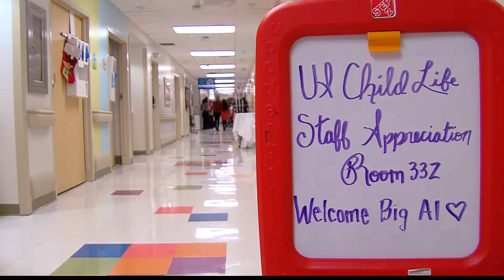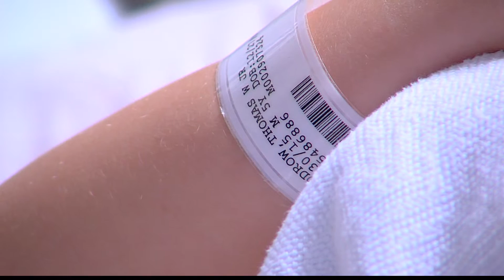UA's Child Life Program Celebrates DCH Employees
The University of Alabama's, Child Life program gave back today, to those who care for others at DCH Regional Medical Center.